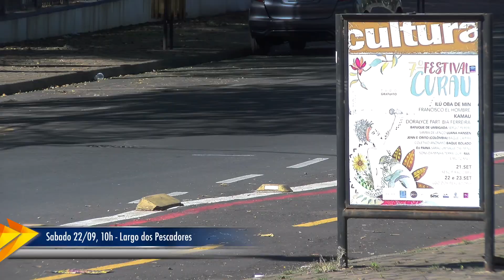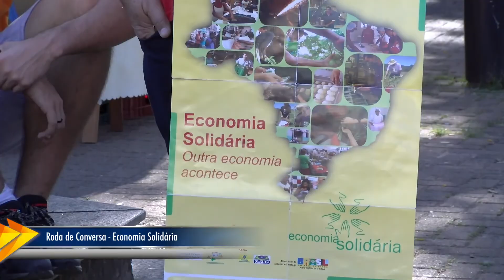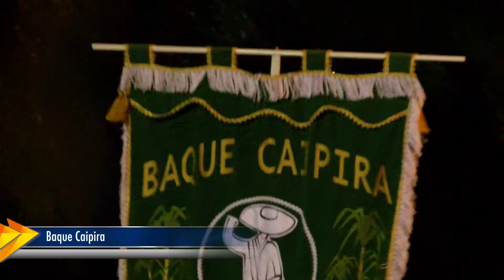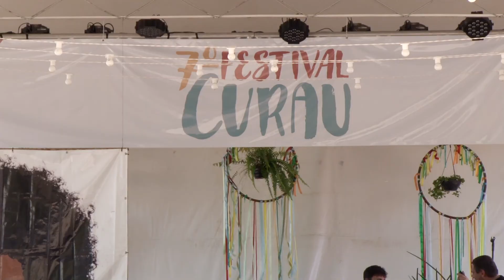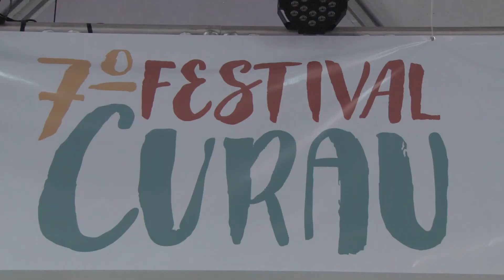7º Festival Curau - Cobertura ( 21, 22 e 23/9)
Cobertura do 7º Festival em Piracicaba